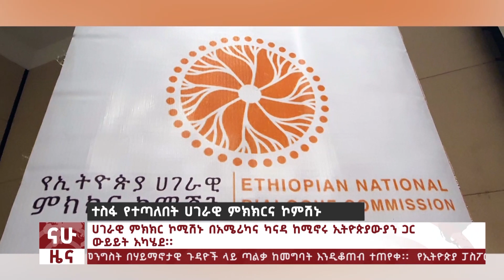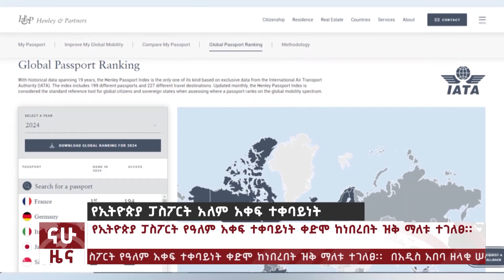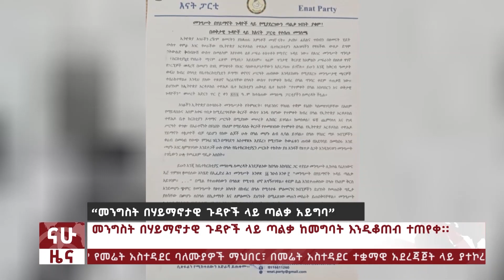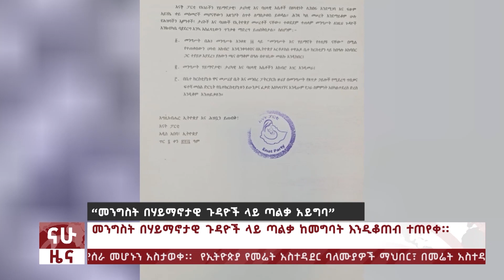ጥር 06፣ 2016 የምሽት ዜናዎች @Nahoo Television